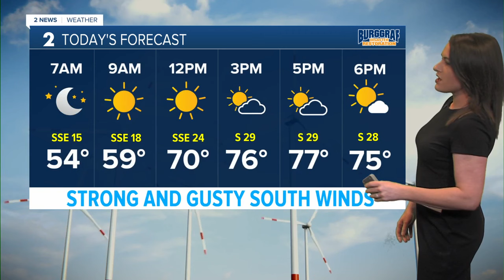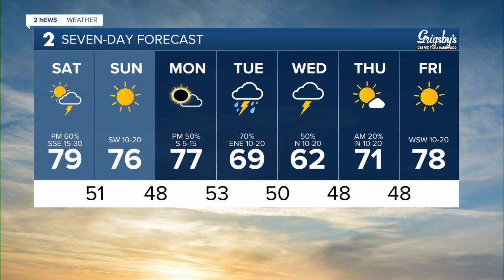Strong south winds for Saturday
Meteorologist Anne Brown has your forecast for April 6, 2024.